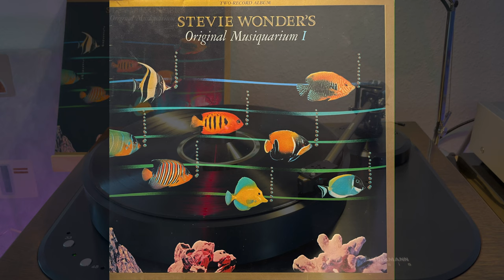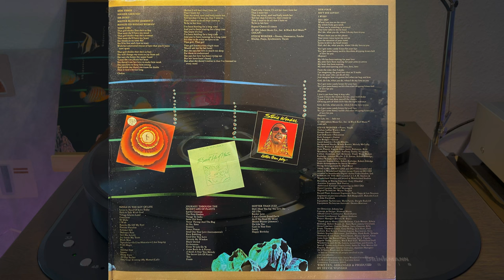Stevie Wonder's Original Musiquarium I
Title list in the comments

The vinyl recording is digitised using the following equipment:

Turntable: Brinkmann Oasis with Brinkmann 10.5 and RöNt III power supply
Cartridge: Hana ML
via XLR Cable to
Amplifier: Technics SU-R1000

with an RCA connection to a Tascam DA-3000 master recorder and recorded in DSD - 5.6Mhz quality.
Scratches were carefully removed with the software "Vinylstudio". The music file was then saved as aiff 24bit /192kHz file. This file was then imported into iMovie for movie creation.

The film is edited with iMovie, resulting in an 4K ProRes video file with LPCM Audio 24Bit/48Khz. The video is compressed with Shutter Encoder and the audio signal is embedded with LPCM 24Bit/48Khz.
This file is uploaded to YouTube.

If I can, I will fulfil the wish